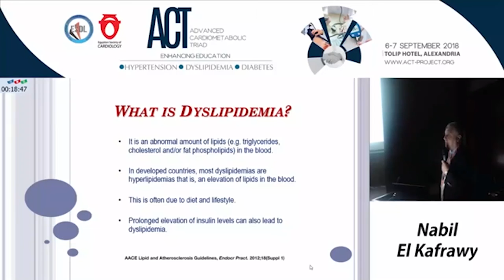Dr. Nabil Kafrawy